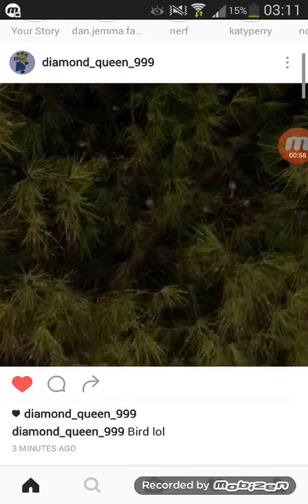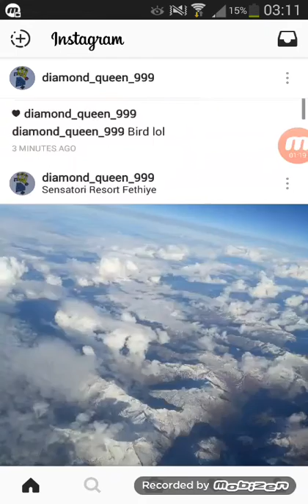I AM IN TURKEY YEAH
So ever is a sleep when do the video but yeah my bro and sister were sick tiwns I hope they get better bye